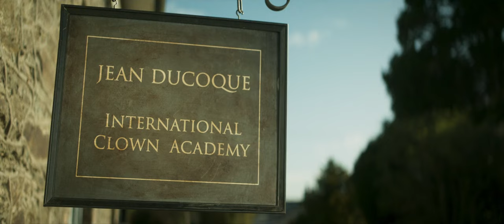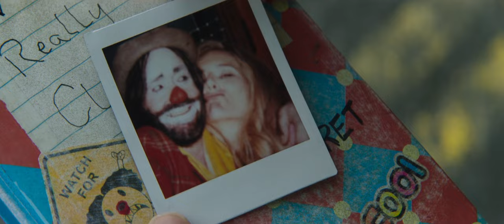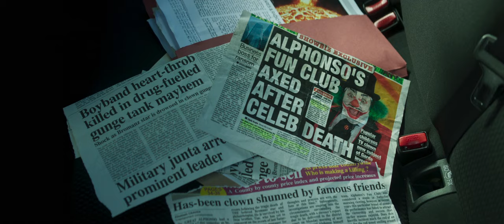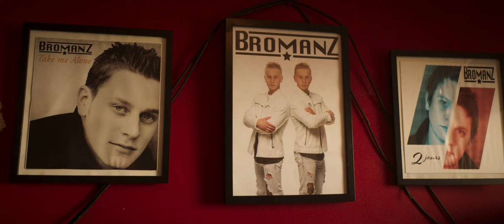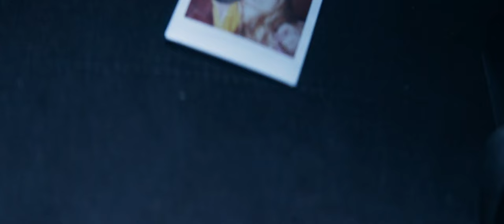Apocalypse Clown | English Full Movie | Comedy Sci-Fi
When a mysterious technological blackout plunges Ireland into anarchy and chaos, a group of washed-up, down-on-their-luck clowns must embark on a treacherous journey across the country for one last shot at redemption and their long-forgotten dreams. In a world suddenly stripped of modern comforts, their skills become unexpectedly vital—but can they overcome their own failures to find purpose in the chaos, or will they remain the joke they've always been?

Starring: David Earl, Natalie Palamides, Amy De Bhrún

Directed by: George Kane